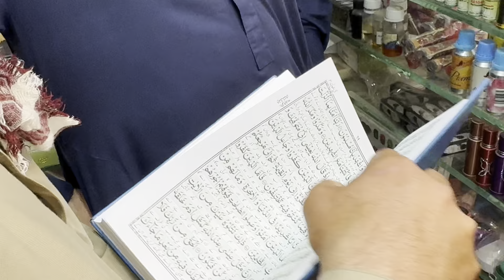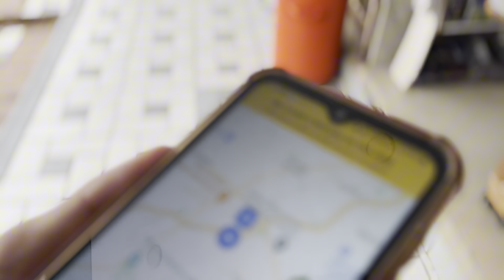Faizan madinah kharidari ke liye doston ke sath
Faizan madinah kharidari ke liye doston ke sath daily vlog
Arbaz NIGHT VLOG
BYCOT ISRAEL
RED HEIFER
DailyVloggers Of course!
RamadanCommunity Heavy Rain In Makkah City🇸🇦🇸🇦